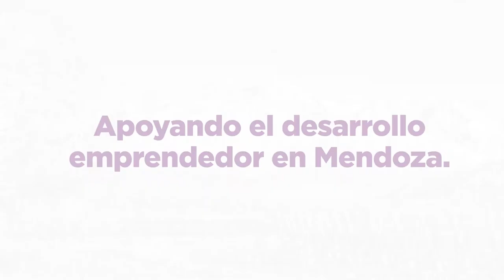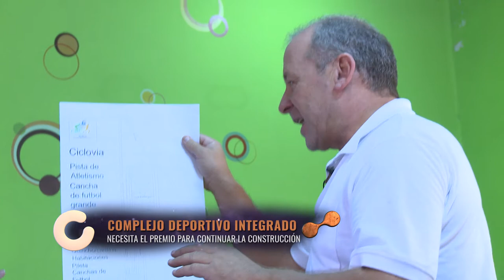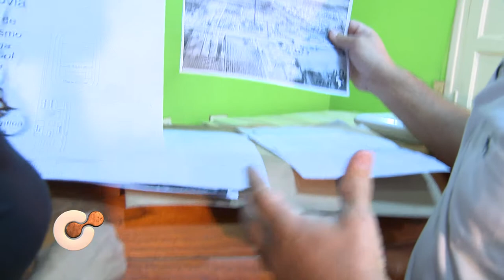Tu Mejor Idea - Capítulo 24